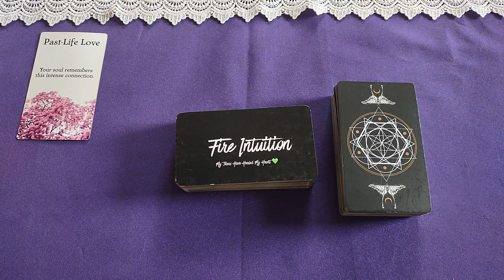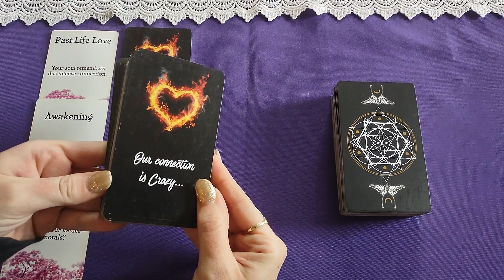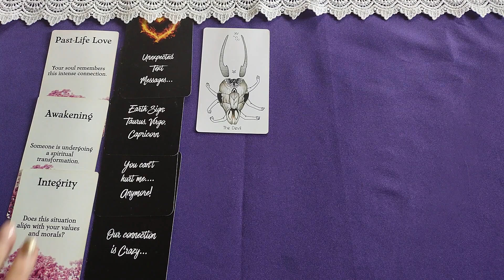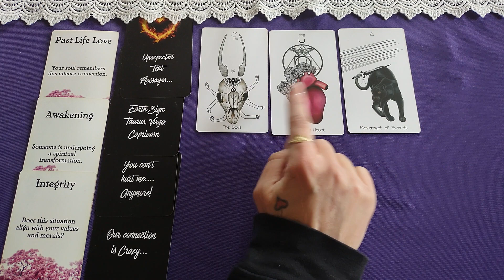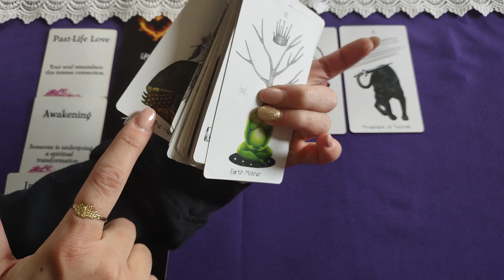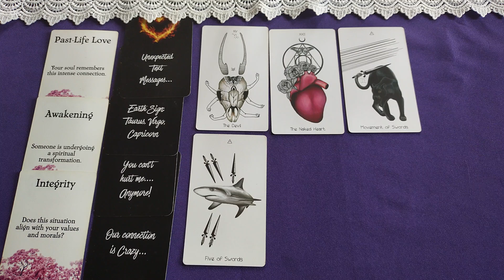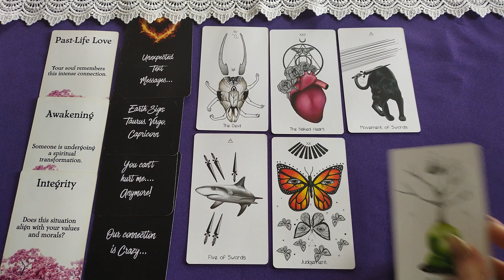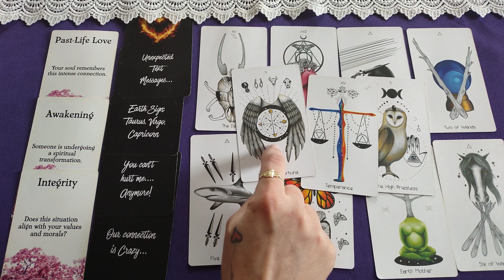♉Taurus🐂 Someone has gained some perspective